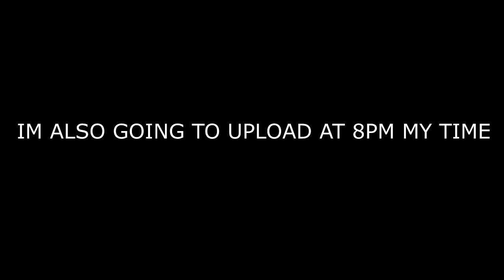DFB's OCE!! (sorry guys)